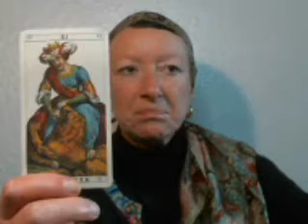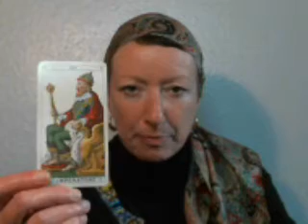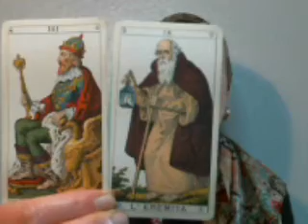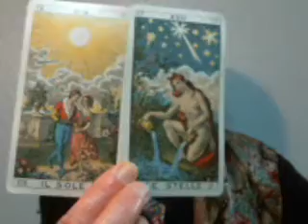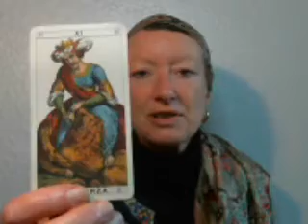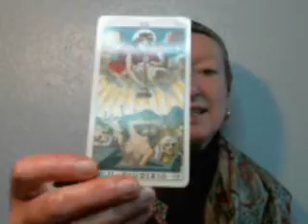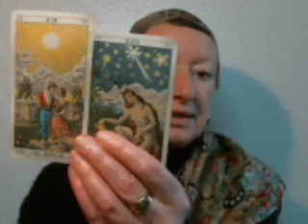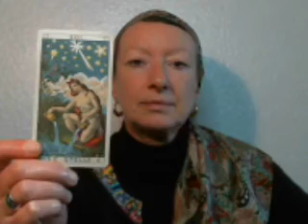Daily Read 27 Oct 2020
The author hopes with all her heart that you have a wonderful day and takes no responsibility for any action you may take as a result of watching this content :)